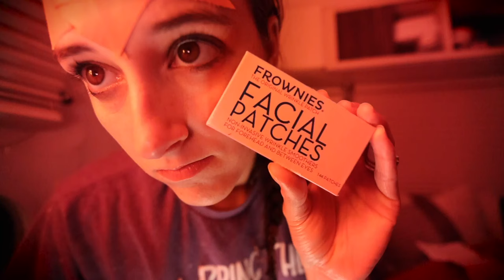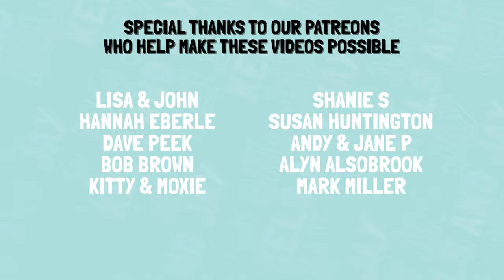Life Lessons From My 90 Year Old Grandma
Isn't she just the cutest?